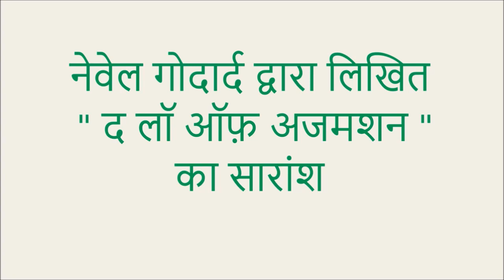The Law Of Assumption By Neville Goddard ​ नेवेल गोदार्द " द लॉ ऑफ़ अजमशन " से इम्पोर्टेन्ट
नेवेल गोदार्द द्वारा लिखित " द लॉ ऑफ़ अजमशन " से इम्पोर्टेन्ट टिप्स Important Tips From  The Law Of Assumption By Neville Goddard@AshaThorat